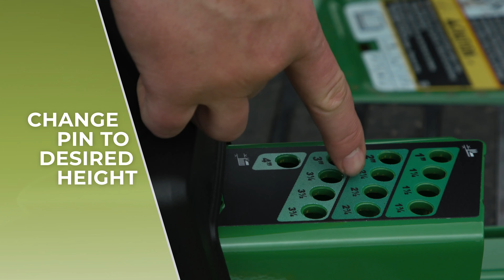Minnesota Equipment: How to Get Started (Z530R Tutorial)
The experts at Minnesota Equipment walk through how to start and run your brand new John Deere Z530R Mower.